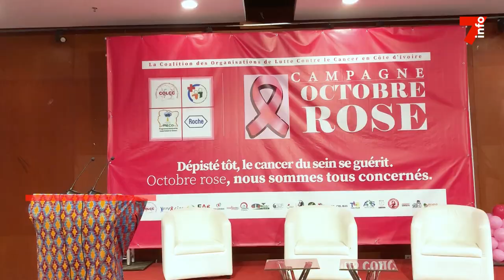Le 7 minutes du 14 octobre 2024 (édition du 6H)